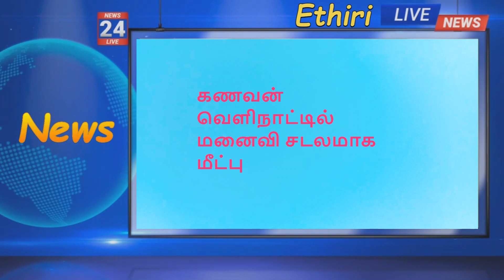ஹமாஸ் இஸ்ரேல் கடும் மோதல் |Israel Palestine War|palestine news today tamill|erhiri news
ஹமாஸ் இஸ்ரேல் கடும் மோதல் டாங்கிகள்  அழிப்பு
எமது வைபர் குழுவில் VIDEO காட்சிகள் பார்க்க விரும்புவார்கள் இணைக
isreal attack news live,isreal hamas war,israel gaza news live,
isreal declare war today,isreal under attack latest,
isreal live,israel hamas war gaza,israel vs gaza war 2023,

இஸ்ரேலை தாக்க தயாராகும் கமாஸ் விமானங்கள்| isreal news |Hamas

ukrain russia war,russia ukrain war update,ukrain and russia war,
russia vs ukrain war,russia ukrain war live ,ukrain russia war live ,